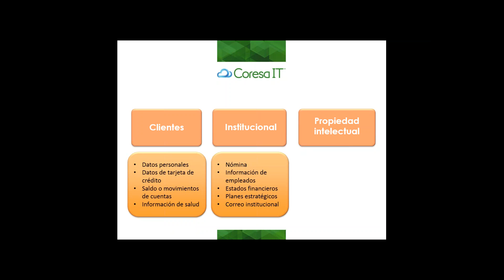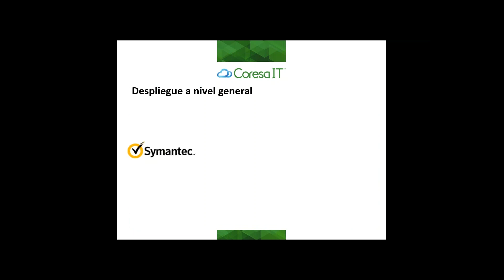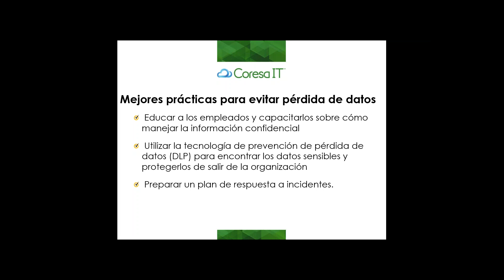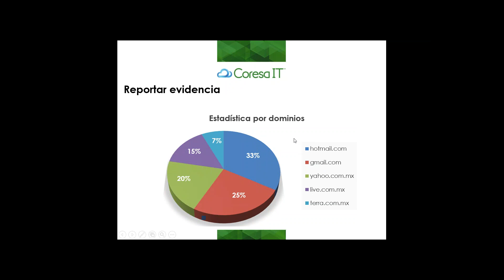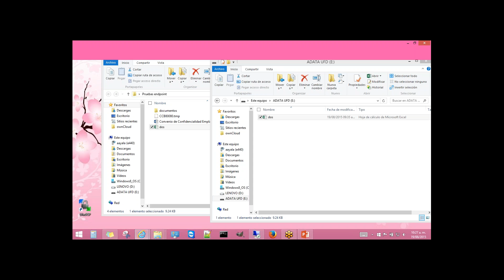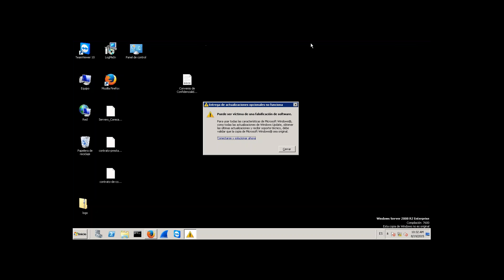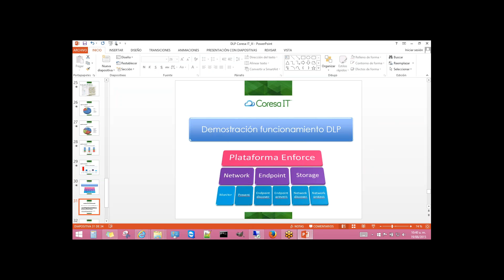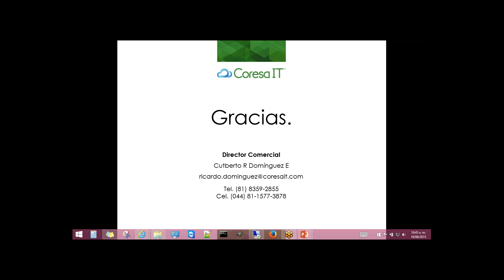Prevención de pérdida de datos (DLP)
En éste video se muestra la solución de Prevención de pérdida de datos (DLP) de Symantec presentado por CORESA IT.

También se muestra el servicio de análisis de fuga de información que ofrece CORESA IT